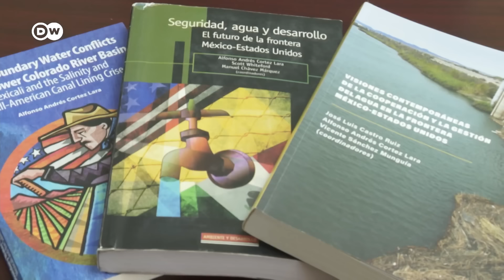Acuerdos binacionales entre México y EE. UU. afectan a los Cucapá en el noroeste de la frontera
Algunas presas hidroeléctricas estadounidenses están reteniendo gran parte del cauce de los ríos de la zona, lo que ha afectado a la “gente del agua”, como también se les conoce. Muchos de los integrantes de este pueblo amerindio, que dependen de la pesca para su subsistencia, se han visto obligados a desplazarse a las ciudades.